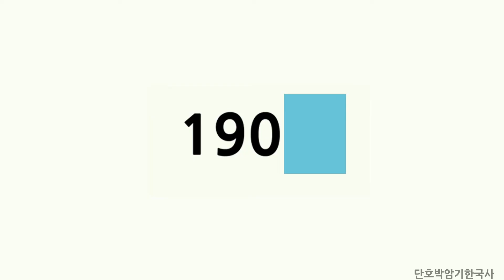[근현대사] 1906 백지복습 |한국사 암기법 | 공무원 단기 공부법|한능검 암기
근현대사 암기 | 공무원 단기 합격 | 한국사 암기  | 한능검 암기

□ 1906
• 통감부 설치
  통감 : 이또 히로부미
• [혈의 누] 이인직
• 자강회
  ㄴ 교육과 식산으로 강해지자!
• 손병희 [만세보] 창간
• 만세보/경향신문/국민신보(친일) 창간
  ※ 만세하는 경향이 국민에게 있다

• 농공 은행
• 토지 가옥 증명규칙 제정